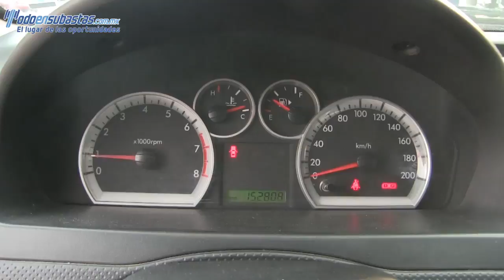156292 Chevrolet / Aveo / 2013